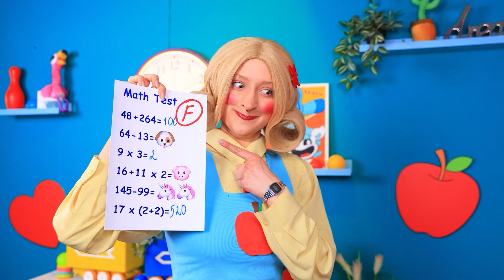Nếu Các Cảm Xúc Được Miss Delight Nhận Nuôi! Tụi Mình Xây Nhà Tí Hon Cho Inside Out 2!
Tức Giận đã khiến Miss Delight trở nên rất khác thường, cậu ta ra lệnh phá hủy ngôi nhà của Hạnh Phúc để xây dựng ngôi nhà của riêng mình. Khi Miss Delight tỉnh lại và nhận ra hành động của mình, cậu cảm thấy vô cùng xấu hổ. Hạnh Phúc và Xấu Hổ nhanh chóng đến giúp đỡ. Giờ đây, họ phải cùng nhau xây dựng lại ngôi nhà của Hạnh Phúc. Nhưng Tức Giận thì không chịu thua. Cậu ta âm thầm nghĩ ra một kế hoạch xảo quyệt để xây dựng một ngôi nhà còn tuyệt vời hơn cả của Hạnh Phúc. Cuộc chiến xây dựng cuối cùng đã bắt đầu! Tức Giận đã âm thầm chuẩn bị những gì? Liệu Miss Delight, Xấu Hổ và Hạnh Phúc có thể xây dựng lại ngôi nhà không? Các nhân vật của chúng ta có kịp ngăn chặn Tức Giận trước khi quá muộn không? Tìm tất cả câu trả lời trong video mới của chúng tớ. Đừng quên theo dõi ngay để không bỏ lỡ điều gì.